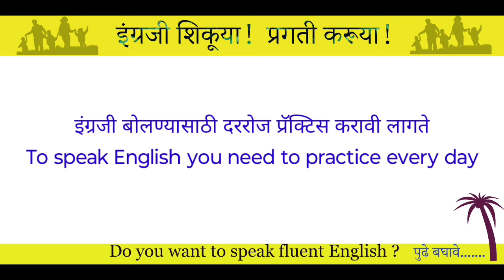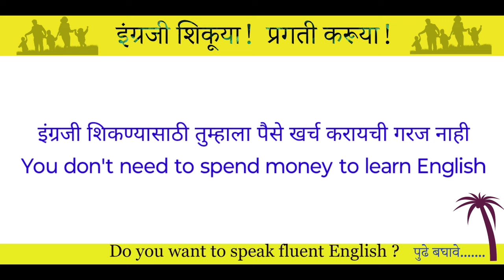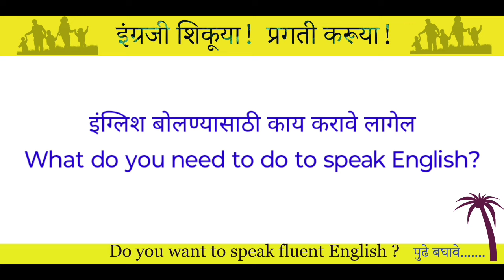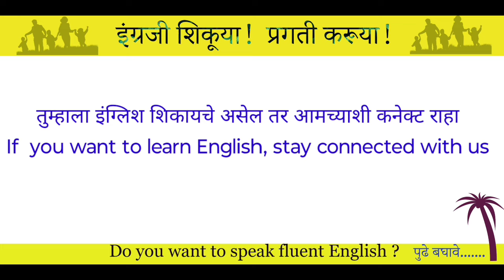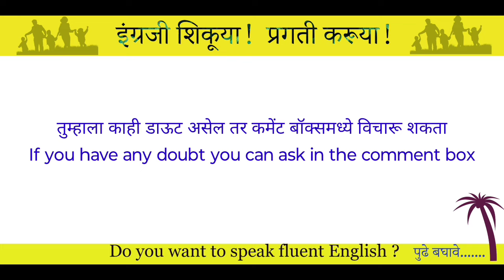Daily Marathi English sentence / मराठी इंग्रजी वाक्य / English speaking course / चला इंग्लिश शिकूया